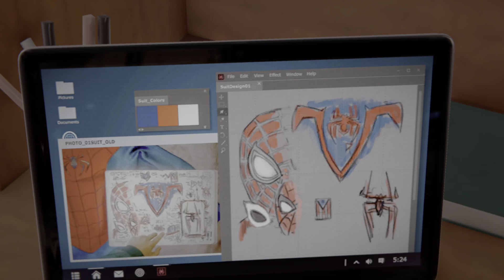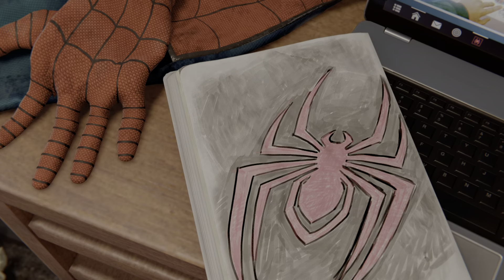Marvel's Spider-Man: Miles Morales - The Other Spider Man